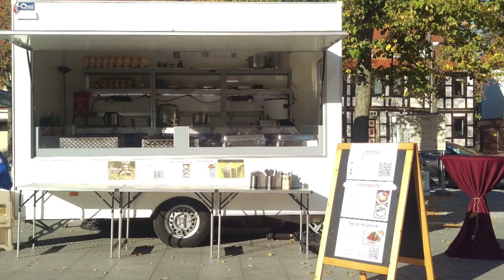Blätterteig | Schweineohren | schnell | einfach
Schweineohren, wie diese Leckerei genannt wird begleitet mich bereits mein ganzes Leben mit strahlenden Augen und dem wohlig süssen knistern auf der Zunge.
Mit Blätterteig auch sehr schnell zubereitet. wenn euch also die Lust auf süsses knackiges überfällt, könnt ihr mit nur 3 Zutaten diese Leckerei selberbacken.
geht sogar vegan, dann schaut nach veganem Blätterteig.

Das ich heute hier bin, habe ich einem Schicksalsschlag zu verdanken. Nie hätte ich gedacht, das ich einmal etwas bei YouTube mache. Ich liebte meinen Job als Dozentin im pädagogischem Bereich einer Akademie,  unsere Floristerei/Gärtnerei und meine Marmeladenmanufaktur. Im Herbst 2013 erst die Eröffnung meines neuen Standortes und der neuen Produktionsküche, kam im Januar 2014 die Schockdiagnose Hirntumor.

Nach der OP brauchte ich sehr lange zurück ins Leben. Mit nur noch einem Ohr, einem Stimmband und Gleichgewichtsschwierigkeiten, lebe ich heute mein definitiv anderes Leben. "Ich bau mir meine Welt, so wie sie mir gefällt", denn das Leben ist verdammt kurz. So sind heute eher dies meine Themen: Selbstversorgung

🌱👩‍🌾 Gemüseanbau 🍅  Mischkultur 🧅🥕 Permakultur 🦠 Hofladen Marketgardening Imkern 🐝 Diy 👷‍♀️ Floristik 💐 Nachhaltigkeit 🌄 Umwelt 🌍 kochen🍲🍔 backen 🍞🍰🍕 Foodtruck 🚐🥘🍝